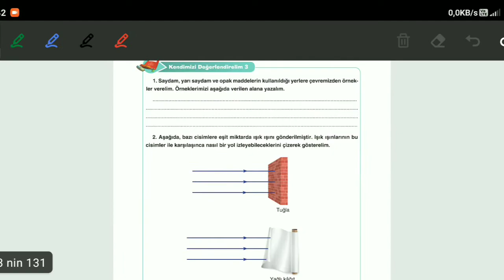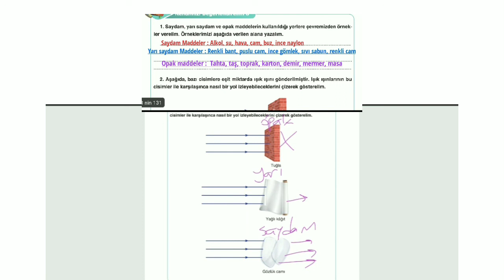5 Sınıf Fen Bilimleri Ders Kitabı Sayfa 131 Işığın Yayılması SDR Yayınları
5. Sınıf Fen Bilgisi ders kitabı cevapları ışığın yayılması SDR Dikey Yayıncılık Sayfa 131  Fen Bilimleri Meb Yayınları Ders Kitabı Ortaokul ve İmam Hatip Ortaokulunda okutulacaktır.